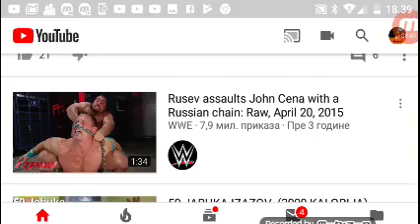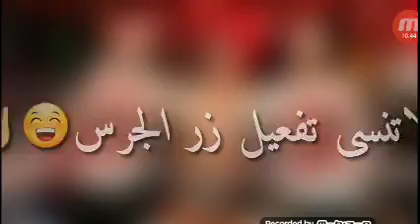27. јул 2018.